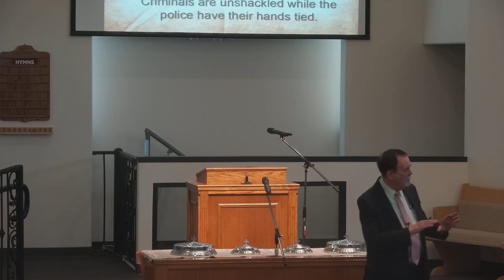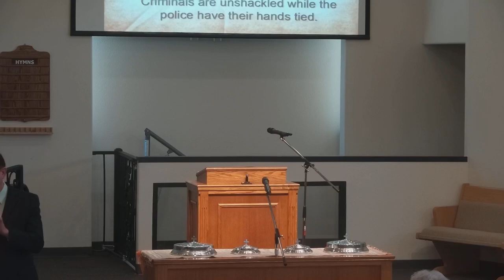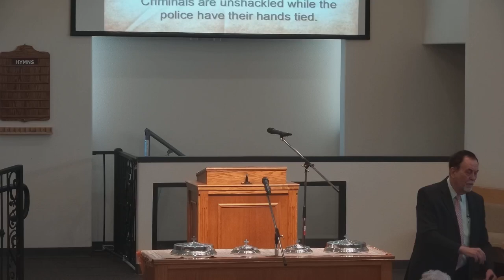Behold the Man AM 4.30.23 Steve Webb